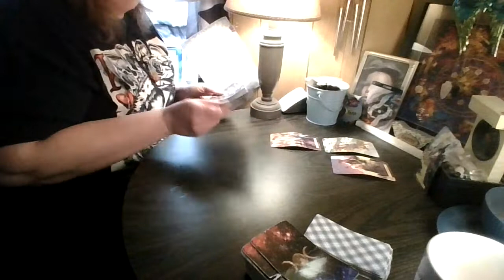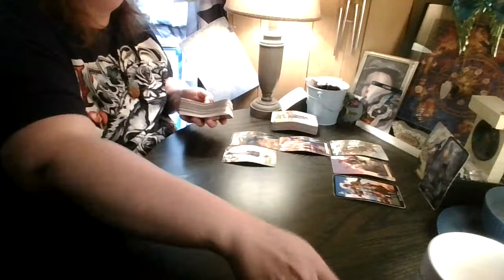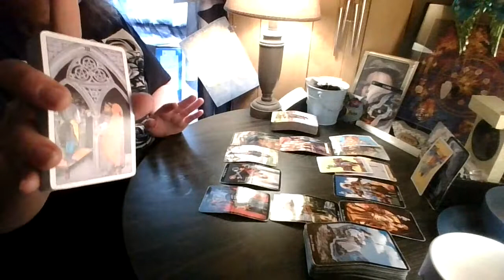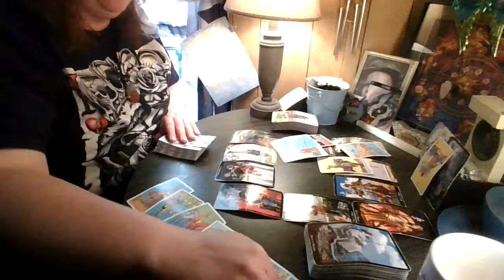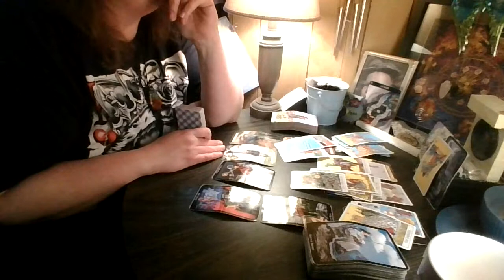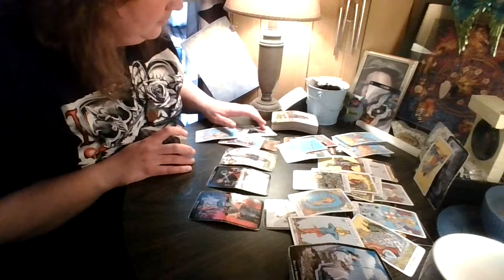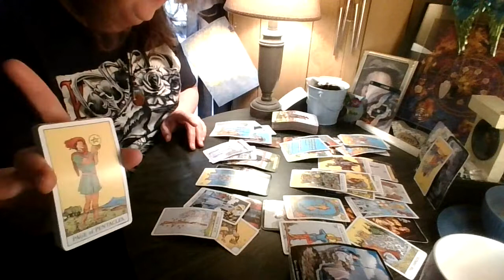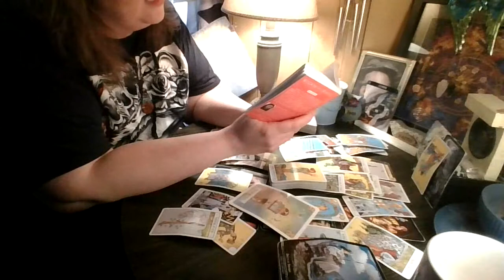Gemini: Honest Conversation time...